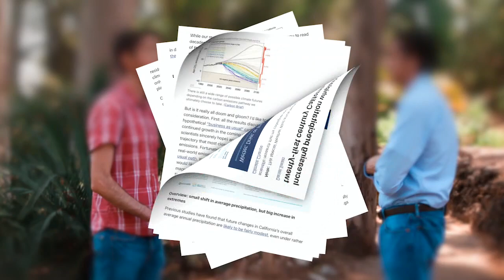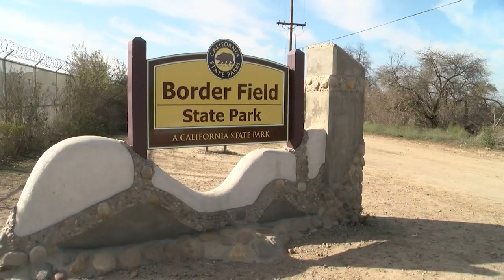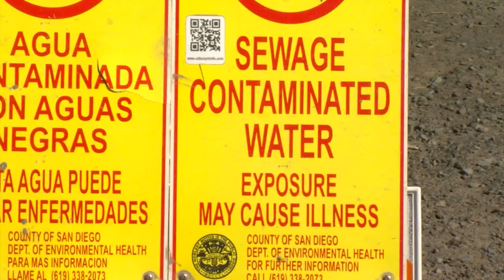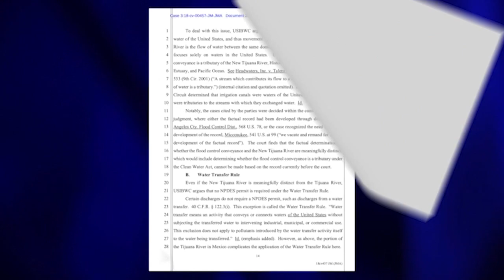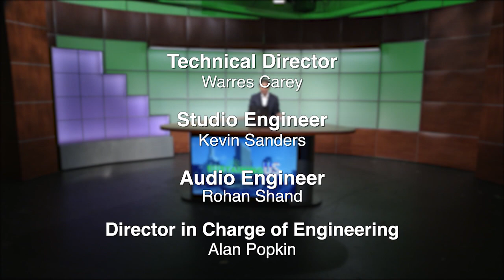Sustaining US Episode 101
Great Flood
Episode 101
In Southern California… natural disasters are a way of life.
Wildfires… mudslides… and probably the disaster many of us fear the most… a monster earthquake.
Well… it’s not often… given the horrendous drought situation here in the Golden State… that neighbors are worried about… too much rain. However… what if that rain were to morph into a massive flood of biblical proportions.
A natural disaster so great… California could be ground zero for possibly the costliest natural disaster in world history.
Scientists at UCLA… and meteorologists around the state… have been researching and studying the likelihood of this type of flood here in California… a repeat of the Great Flood of California in 1862.